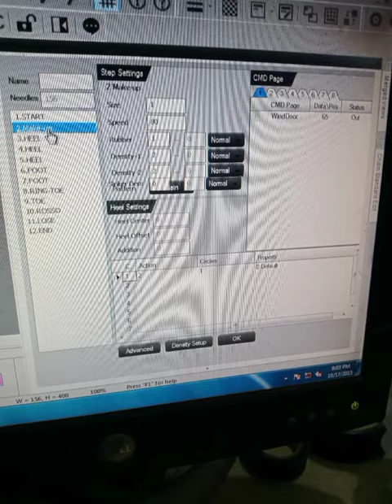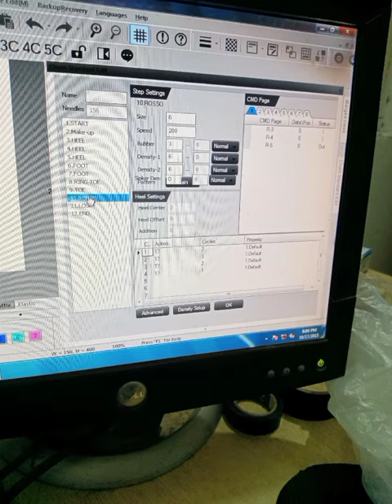chine socks machine program,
3d sock knitting machine,
3d printed knitting machine,
chine socks machine program 4k,
chine socks machine program 60 minutes,
chine socks machine program 69,